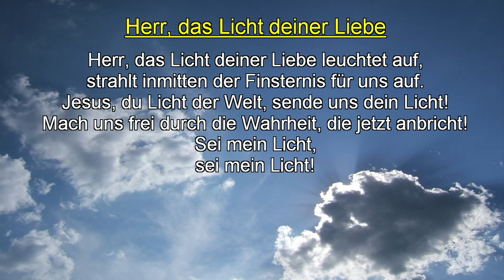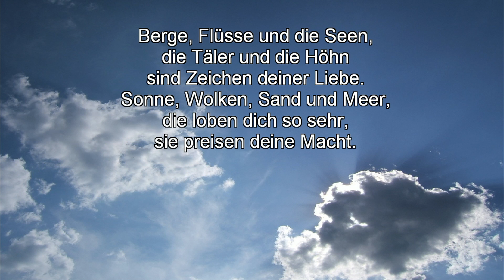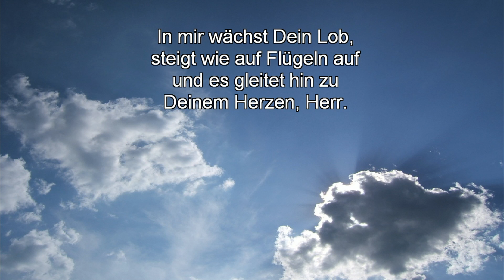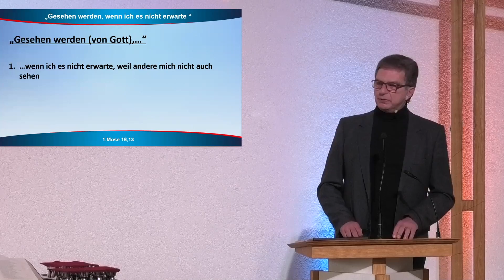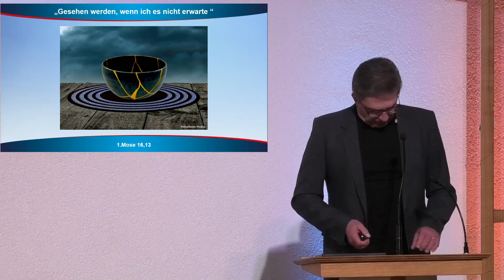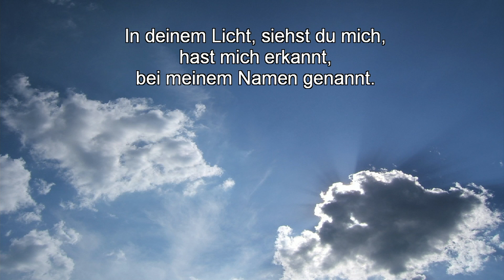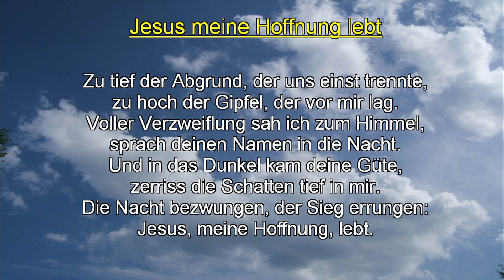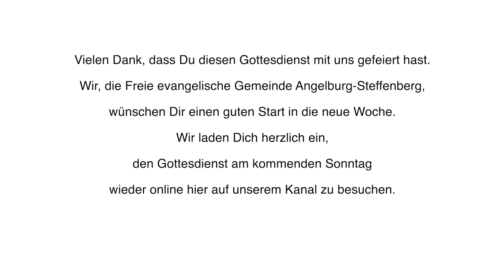Gottesdienst 5.2.2023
Gottesdienst der FeG Angelburg-Steffenberg mit Christoph Henss.
Thema: Gesehen werden - wenn ich es nicht erwarte.